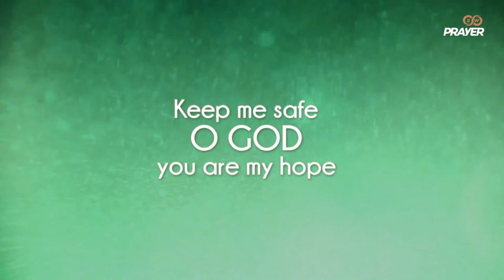Eucharistic Adoration for the Sick|Deacon Thady O’Connor,Ireland|Pray For the Sick|Healing Service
Jesus, our Merciful Savior, took up our sufferings on the Cross, and by His stripes, we are healed.  Let's, therefore, pray confidently for all who are sick.  For this intention, let's adore Jesus present in the most holy Eucharist, led by Deacon Thady O’Connor, Ireland.